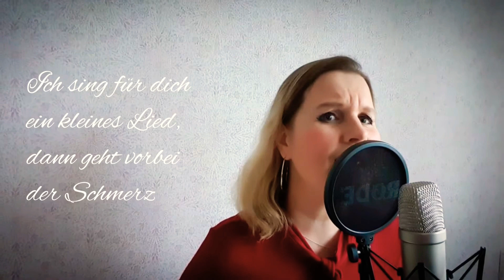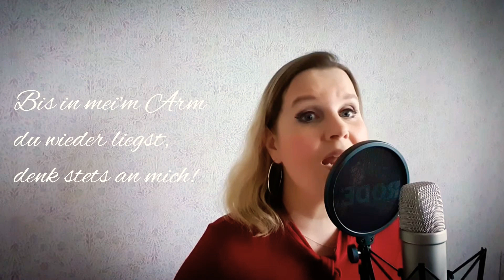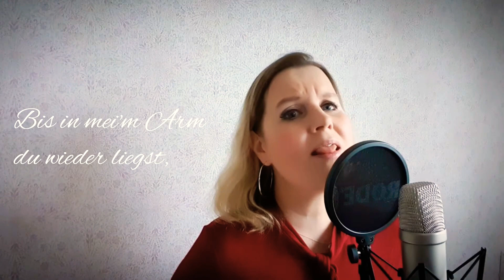Denk stets an mich - Disney - Coco - Claudia Groß // Trauerlied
Gesang: Claudia Groß
Klavier: Jan Weigelt
www - claudia-gross - com

Denk stets an mich aus Disneys "Coco" - aus dem Hause Pixar

Ein wunderbares Lied, was mich in dem Film sehr zu Tränen gerührt hat, als der kleine Miguel seiner dementen Ururoma Coco das Lied "Denk stets an mich" vorsingt, um die Erinnerung an Ihren Sohn wieder bei ihr aufleben zu lassen.